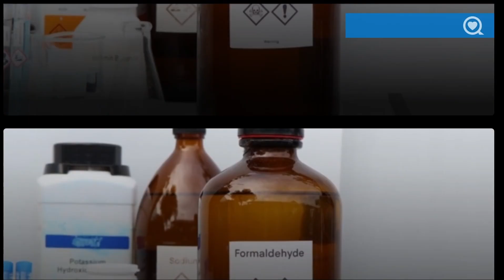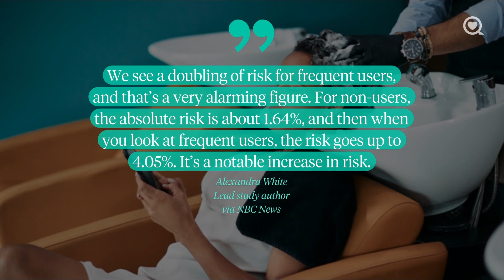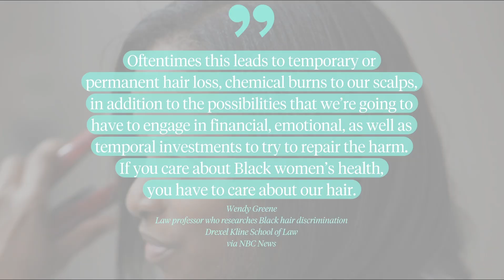FDA moves to ban formaldehyde in chemical hair straightening products | News | Sharecare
About News:
Get the latest health-related news on emerging research, new treatments, and trending topics in health and wellness.

FDA moves to ban formaldehyde in chemical hair straightening products